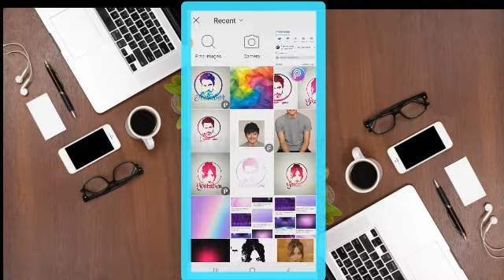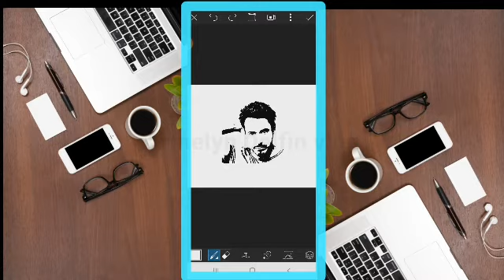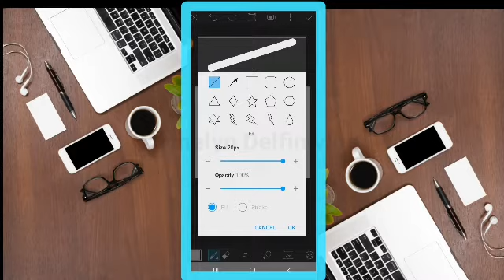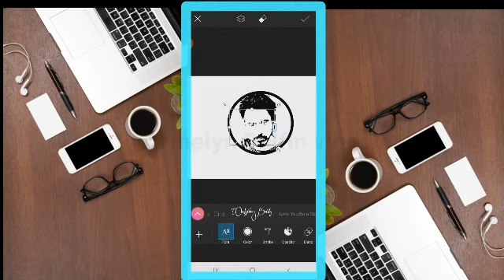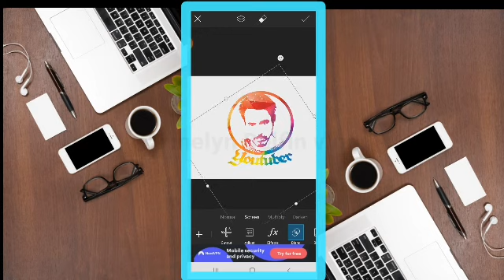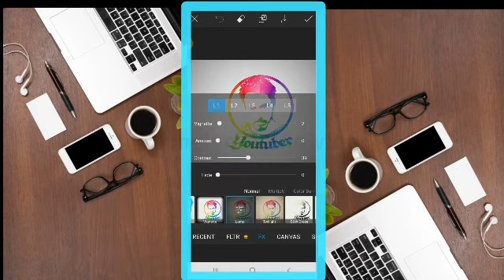HOW TO MAKE YOUR FACE LOGO DESIGN|PICSART TUTORIAL| HOW TO MAKE LOGO DESIGN USING PICSART|TUTORIAL20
How to make Your face logo design |Tutorials 2020| using picsart app

Hope you enjoy this editing tutorial

Editing tutorial,
kinemaster tutorial,
LogoDesign,
How to Make Face Logo design,
picsart editing,